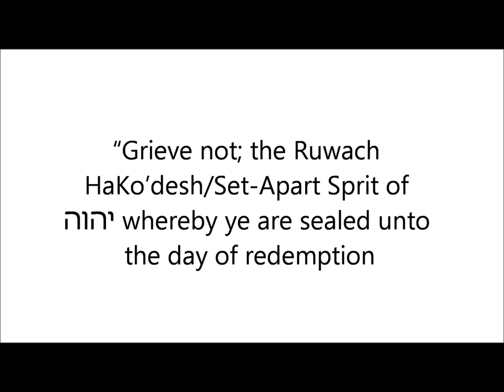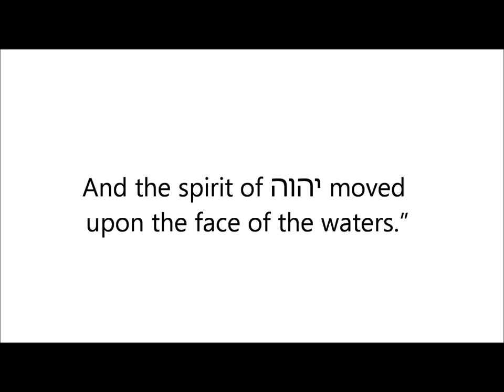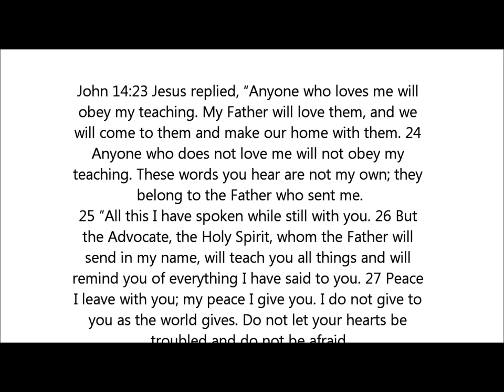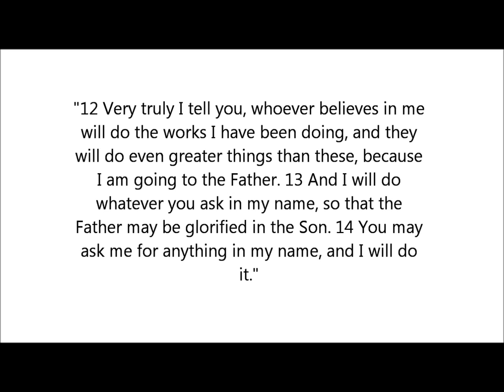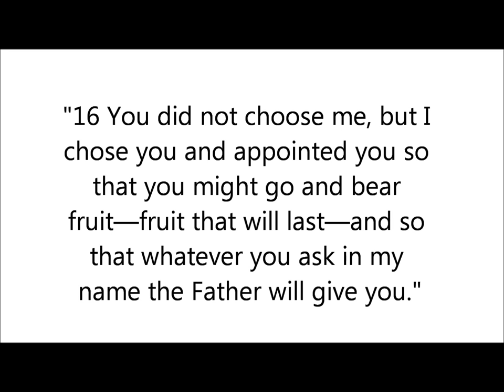Answering Unitarian Objections part 6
A Short History of Christian Doctrine, Bernard Lohse, 1966, p37-39
John 5,6,14,15,16
Matthew 24,
Mark 13,14
Daniel 7
Acts 5:3-4 and 28-29
Acts 28:25-27
1 Peter 3:19
"Luke 12:1 Meanwhile, when a crowd of many thousands had gathered, so that they were trampling on one another, Jesus began to speak first to his disciples, saying: "Be[a] on your guard against the yeast of the Pharisees, which is hypocrisy. 2 There is nothing concealed that will not be disclosed, or hidden that will not be made known. 3 What you have said in the dark will be heard in the daylight, and what you have whispered in the ear in the inner rooms will be proclaimed from the roofs."
"Luke 8:16 "No one lights a lamp and hides it in a clay jar or puts it under a bed. Instead, they put it on a stand, so that those who come in can see the light. 17 For there is nothing hidden that will not be disclosed, and nothing concealed that will not be known or brought out into the open. 18 Therefore consider carefully how you listen. Whoever has will be given more; whoever does not have, even what they think they have will be taken from them.""
"Matthew 10:26 "So do not be afraid of them, for there is nothing concealed that will not be disclosed, or hidden that will not be made known. 27 What I tell you in the dark, speak in the daylight; what is whispered in your ear, proclaim from the roofs. 28 Do not be afraid of those who kill the body but cannot kill the soul. Rather, be afraid of the One who can destroy both soul and body in hell. 29 Are not two sparrows sold for a penny? Yet not one of them will fall to the ground outside your Father's care.[b] 30 And even the very hairs of your head are all numbered. 31 So don't be afraid; you are worth more than many sparrows."
John 5:37, 6:46
1 John 4:12
1 Corinthians 10:1-4